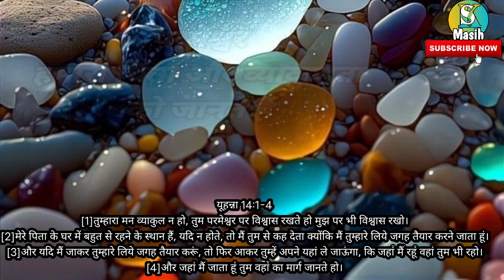परमेश्वर हमारी चिंता कर्ता है